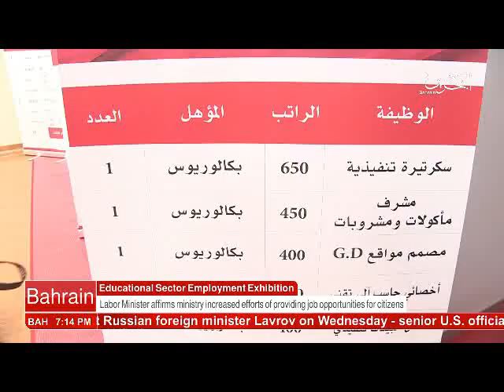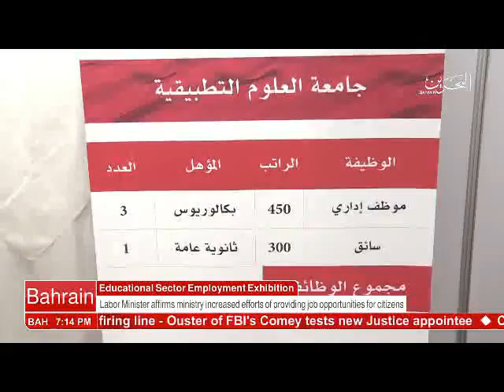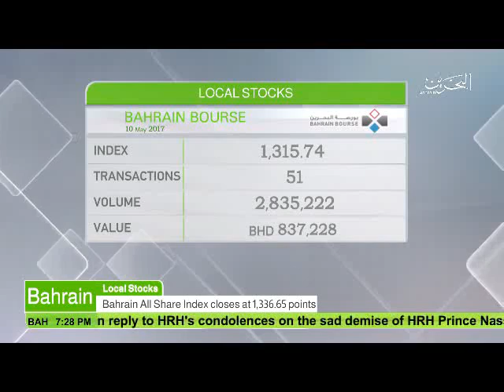البحرين : Bahrain English News Bulletins 10-05-2017